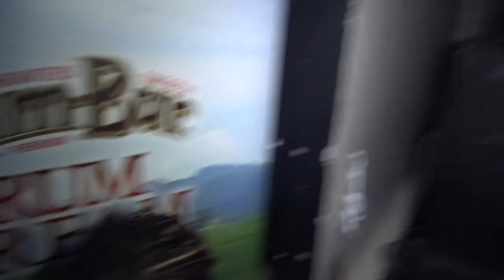EUGENE PAUL SINGING AT THE HONORING OF THE PAST REGGAE ICONS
EUGENE PAULS " KING OF SOUL " DISTINGUISHED SOULFUL  VOICE SOUNDING LIKE SAM COOKE FILLED THE AIR AT THE HONORING OF THE PAST REGGAE ICONS EVENT    HELD AT BRIDGE PARK STONEBRIDGE LONDON  ON SUNDAY 10TH FEBRUARY 2019 THE HOST EVER POPULAR DADDY ERNIE INTRODUCED HIM ON STAGE TO A DELIGHTFUL CROWD WHO LOVED HIS PERFORMANCE.